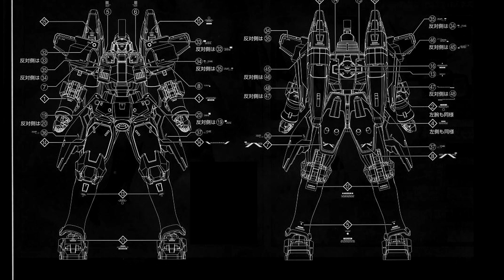Embers-verse MS Data File O2104XZ0MS | Tallgeese